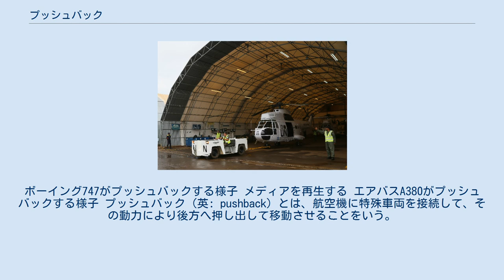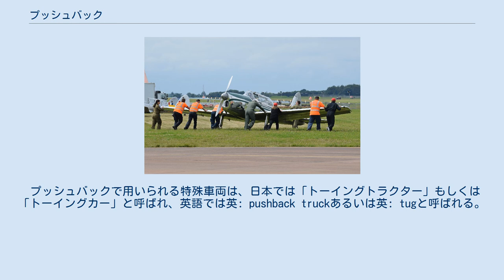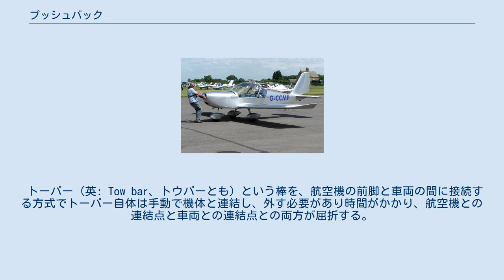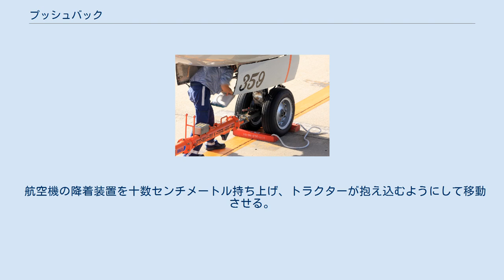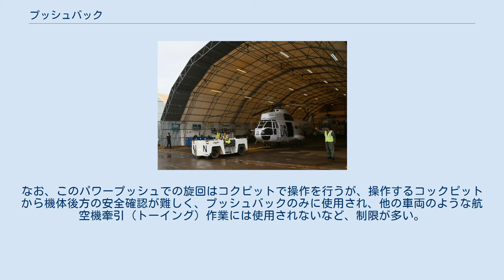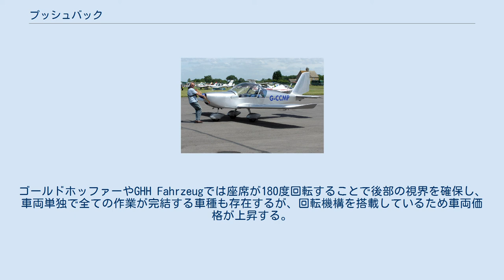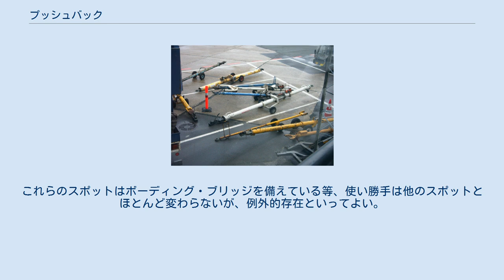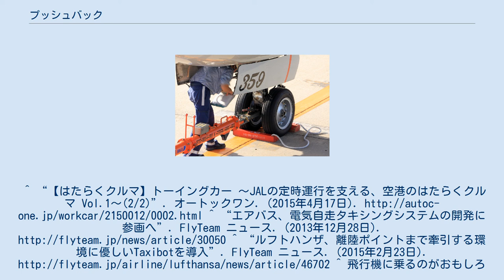プッシュバック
ボーイング747がプッシュバックする様子 メディアを再生する エアバスA380がプッシュバックする様子 プッシュバック（英: pushback）とは、航空機に特殊車両を接続して、その動力により後方へ押し出して移動させることをいう。
 空港で旅客の乗降などのために駐機している航空機がエプロンから離れて滑走路に向かう際、機体の大きさや空港建物のレイアウトの都合により、機体を後退させて移動する必要が生じる場合がある。
しかし、航空機自身の動力で後退することができない場合はプッシュバックが行われる。
 飛行機には、ジェットエンジンを逆噴射させたり、プロペラのピッチを反転をさせたりして、自力で後退するパワーバックが可能なものもある。
しかしパワーバックは後進のため前進するよりエンジン出力を上げる必要があり、騒音問題や周囲の航空機や建物、設備などに強風が当たることで損害を与える可能性があることから、一部の例を除いて空港内でのパワーバックは禁じられている。
また、強風によって巻き上げられた砂や塵をエンジンが吸い込むことでエンジンにダメージを与える可能性があるため、逆噴射を利用した後退を運用上認めていない航空機も多い。
 格納庫内では原則エンジンを停止する必要があるため、エプロンと格納庫間の移動にも使用される。
 プッシュバックで用いられる特殊車両は、日本では「トーイングトラクター」もしくは「トーイングカー」と呼ばれ、英語では英: pushback truckあるいは英: tugと呼ばれる。
これらは空港内で機体を牽引して移動させる場合など、プッシュバック以外においても用いられる。
大型機の牽引に用いられるものは、長さ約 7メートル、幅約 2.8メートル、自重は 40 - 50トン程、エンジン排気量は14,000 - 15,000 cc 程である。
また、この作業を行うためには牽引免許の他に航空機機種毎に後進時の旋回半径や切り返し挙動に差があるため、機種毎の社内資格が必要となる。
また通常のトレーラーとは車両感覚が異なるため、航空会社では練習用として牽引した感覚が航空機に近くなるように鉄骨のフレームに車輪を付けた模擬飛行機『ダミーシップ』を用意している。
 航空機と車両を接続する方法によってトーバーと呼ばれる部品を使用するタイプと、トーバーを不用としたタイプに分類することができる。
 2010年代になって航空機の空港での運用時におけるエンジン運転の二酸化炭素の排出や騒音が問題視されるようになり、特にヨーロッパを中心にプッシュバックから滑走路までのタキシング時にエンジンを始動させないで走行出来るように電気自走タキシングシステムやトーバーレス・トラクターを進化させたハイブリッド電気牽引車の開発研究が進み、WheelTugのような後付けシステムも登場している。
 トーバー（英: Tow bar、トウバーとも）という棒を、航空機の前脚と車両の間に接続する方式でトーバー自体は手動で機体と連結し、外す必要があり時間がかかり、航空機との連結点と車両との連結点との両方が屈折する。
構造上、日本国内では最高速度は基本的に時速15キロメートルと決められている。
大きな荷重が加わった際、破断することでトラクターと航空機の双方をダメージから守る、シェアピン/シアピン（シェアボルト/シアボルト、ヒューズピン）が用いられる。
シェアピンのせん断限界は、機体ごとに異なるノーズランディングギアのストラクチャーダメージ許容度に合わせ、数種類設定されている。
同様に、ランディングギア側のトーバー取り付け部も、機種により形状が異なる場合が多い（B767、B777、DC10、A330、A340等は、オプションにより形状が統一されているエアラインもある）。
そのため、機種によりトーバーを付け替える必要があり、複数の機種をもつ航空会社は、必要な種類のトーバーを用意しなければならなかったり、運用時には航空機側のコックピットにブレーキマン（運航時はパイロット）が乗り込み、機体を円滑に停止させ、機体へのダメージ軽減のため、車両と航空機の双方が同じタイミングでブレーキを操作する必要もある。
例えばトラクター側だけでブレーキをかけた場合、飛行機の惰性によってノーズランディングギアに慣性力が集中してジャックナイフ現象を起こし、破断するが破断方向によっては、トーバー本体に応力が作用し、結果的にノーズランディングギアが損傷してしまうなど人員や技術が必要で育成する費用や時間もかかり、後述のトーバレスや電気自走タキシングシステムと...